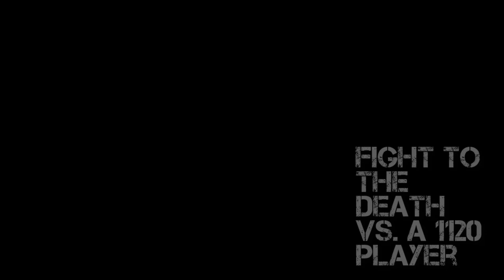DESPERATE Fight to the Death vs. a 1120 player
In this 60-minute game, I accidentally move my king while marking options on the board, putting myself down significant material and I'm then forced to fight desperately to try to rescue the game from a terrible position.

This one really goes to the wire... Watch to find out the result!